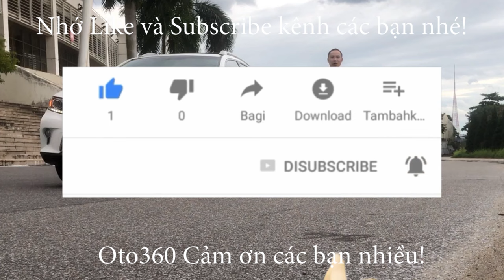Giao dịch trong đêm chiếc xe Kia Forte Sx 1.6 AT 2012 đã về với chủ mới tận Nga sơn Thanh Hóa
Kia Forte SX sản xuất năm 2012, tên tư nhân, biển Hà Nội. Biển kép song lộc rất đẹp đuôi 66.
Xe được trang bị động cơ xăng 1.6 L kèm hộp số tự động 6 cấp, khác với phiên bản 2010 hộp số chỉ 4 cấp. Full option, nội thất da cao cấp, vô lăng bọc da tích hợp các phím điều khiển, sang số thể thao trên vô lăng, cửa nóc, chủ xe đã độ thêm màn hình Android, camera lùi, cảm biến lùi, điều hòa tự động, hệ thống an toàn phanh ABS...